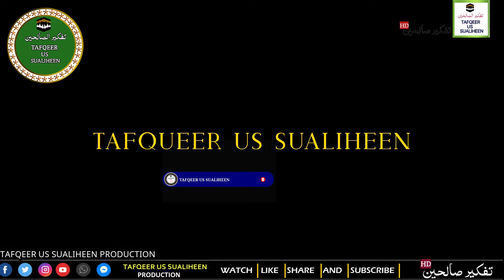Musafa Karne Ka Sunnat Tariqa Kay Hai | Brother Rayees Ahmad | ‎@TAFQEER US SUALIHEEN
About Us: TAFQEER US SUALIHEEN PRODUCTION working on different lectures like. Jummah Sermons, Ijtimah Sermons, Motivational Videos and peace sharing Events